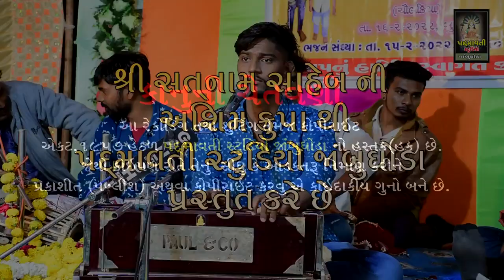હૈ જગ જનાની હૈ જગદંબા || Hai Jag Janani Hai Jagdamba || Girish Solanki || Pavagadh Halol || 2022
ભજન આરાધક :- Girish Solanki
બેન્જો:- Dinesh Thakor
તબલા:- Sunil Barot , Prakash Padara
મંજીરા:- Sanjay Manjira